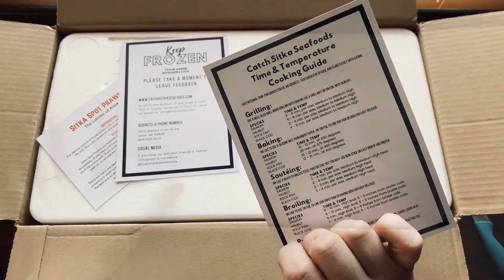Unboxing: Wild Alaskan Salmon & Halibut from CatchSitkaSeafoods.com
Watch as we unbox our most popular offering, the Wild Alaska Salmon & Halibut Mix box then check it out for yourself